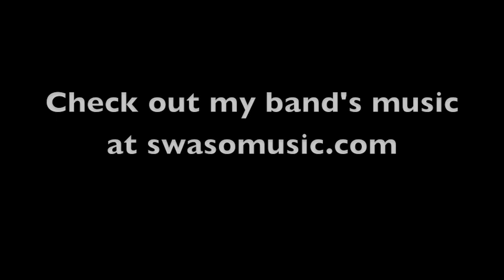"In My Head" by Jason Derulo - A Cover by Hugh Swaso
Video No. 3 in the "SWASO Covers" series - Jason Derulo's "In My Head." Post your cover request on our Facebook page. Just head over the Facebook and search "SWASOMUSIC."